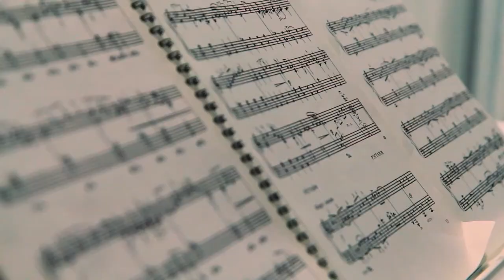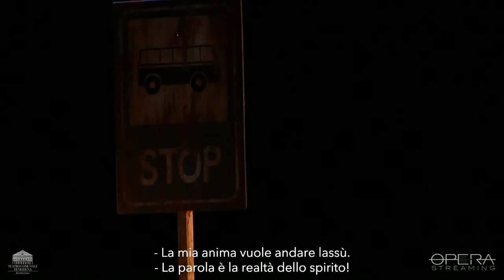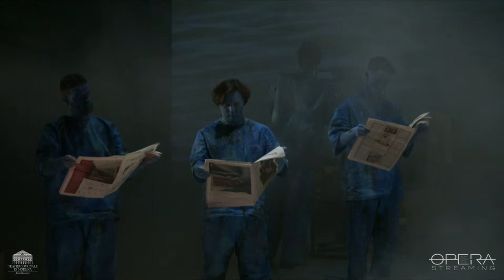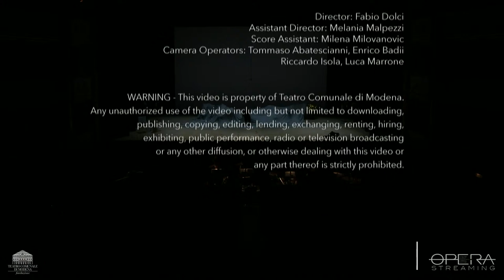CROSSOPERA. Otherness, fear and discovery - OPERA LIVE STREAMING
Live streaming on Sunday December 5, 2021 at 3.30 PM (CET) from Teatro Comunale Pavarotti-Freni, Modena (Italy).

CROSSOPERA. Otherness, fear and discovery
Opera in three parts

Dream, music and lyrics by Jasmina Mitrušić
Flight to Egypt, music Valentin Ruckebier, libretto Hermann Schneider
What do you know about the futur? music Luigi Cinque, libretto Sandro Cappelletto

// CAST
Narrator SANDRO CAPPELLETTO
Soprano EVGENIJA JEREMIĆ
Mezzosoprano IDIL KARABULUT
Alto DALILA DJENIC
Tenor FLORIAN WUGK
Bariton EUGENIO MARIA DEGIACOMI
Bass STRAHINJA ĐOKIĆ

Director GREGOR HORRES
Conductor ĐORĐE PAVLOVIĆ
Set and costume MARIANGELA MAZZEO
Drammaturg KATHARINA JOHN
Ensemble CrossOpera: Modena, Linz, Novi Sad

// PRODUCTION
New opera commissioned and produced by Fondazione Teatro Comunale di Modena, Landestheater Linz, Serbian National Theatre
Cofunded by Creative Europe

// LIVE STREAMING
Production: Edunova - University of Modena and Reggio Emilia

Director: Fabio Dolci
Assistant Director: Melania Malpezzi
Camera Operators: Tommaso Abatescianni, Enrico Badii, Riccardo Isola, Luca Marrone

// PROJECT COORDINATOR of OPERASTREAMING
Fondazione Teatro Comunale di Modena

// WARNING This video is property of Fondazione Teatro Comunale di Modena.
Any unauthorized use of the video including but not limited to downloading, publishing, copying, editing, lending, exchanging, renting, hiring, exhibiting, public performance, radio or television broadcasting or any other diffusion, or otherwise dealing with this video or any part thereof is strictly prohibited.